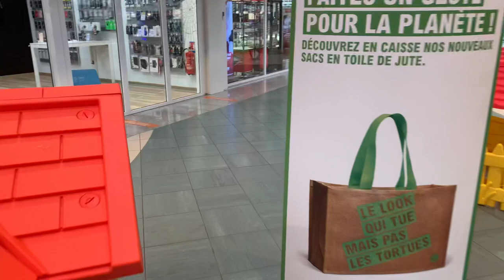How to make the best chocolate chips cookies | 1000 pesos Give away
How to make the best chocolate chips cookies.
And 1000 pesos Give away

Ingredients:

2 cups Chocolate chips
3 cups Flour
2 tbsp Vanilla
2 Egg
1cup brown sugar
1/2 cup white Sugar
1 cup Butter
1 tsp Baking soda
1/2 tsp Baking power
1/4 cup almond
1/3 cup cranberry
8 pcs macadamia nuts
1/4 cup grated coconut

Give away Winner announcement for this video. Keep watching